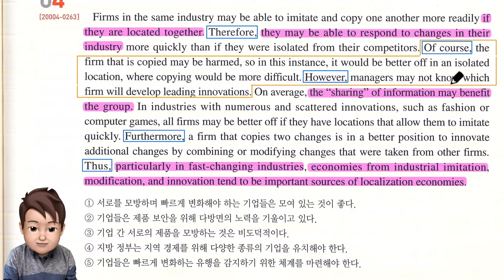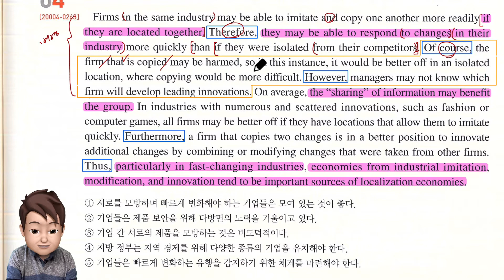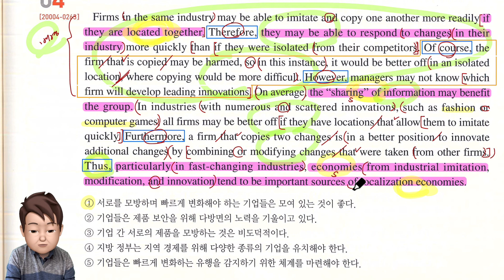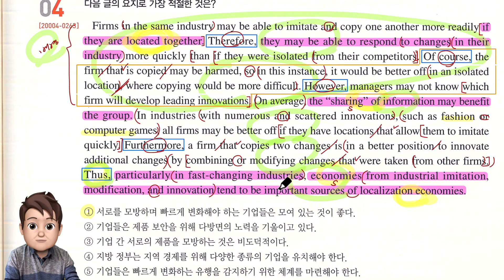2021년 수능특강 영어 TEST3 4번